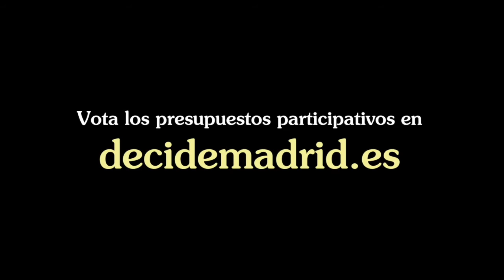Carril bici hacia los colegios del distrito Arganzuela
Vídeo sobre el proyecto de Distrito Arganzuela que propone crear carriles para bicicletas en torno a los colegios del distrito en los presupuestos participativos 2018.